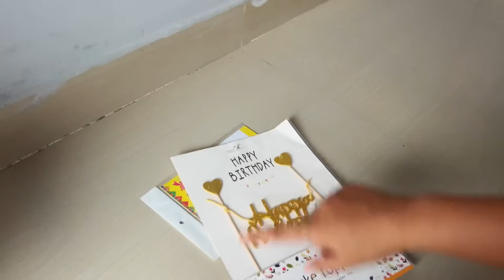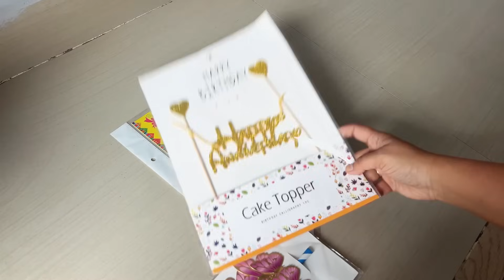Cake Bonabo Khikilu😊